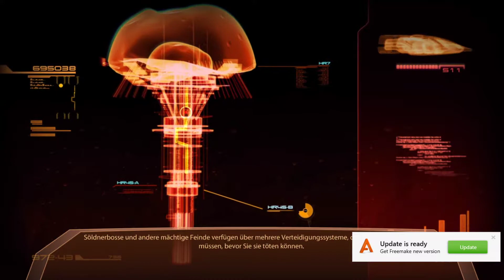ℳass ℰffect２✨#06 ✬✭Archangel✮✯Let's play [Deutsch]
Der zweite Teil der Serie setzt in der Handlung kurze Zeit nach dem Ende des ersten Teils an. Zentrale Figur ist wieder Commander Shepard, der gerade auf einer Mission im Weltraum unterwegs ist und dabei durch den überraschenden Angriff eines Unbekannten sein Schiff, seine Crew und sein Leben verliert. Das Cerberus-Syndikat, das ihn wiederbelebt, schickt ihn mit einem neuen Schiff in den Kampf gegen eine neue Bedrohung.

Im Spielablauf ähnelt das Spiel dem Vorgänger in nahezu allen Punkten. Allerdings wurde das Verhältnis von Rollenspiel- und Actionelementen zugunsten letzterer verändert.

Die Spielreihe wurde von Anfang an als Trilogie konzipiert. Daher ist es möglich, den eigenen Charakter aus dem ersten Teil in Mass Effect 2 zu importieren und auf den im Vorgängerteil getroffenen Entscheidungen aufbauend weiterzuspielen. Dies wirkt sich direkt auf viele Gespräche und Aktionen aus, jedoch nicht auf den Verlauf der Haupthandlung. Alternativ kann ein neuer Charakter erstellt werden, dessen Vorgeschichte jedoch vordefiniert ist. Im Gegensatz zum ersten Teil kann Shepard je nach getroffenen Entscheidungen im Verlauf der Handlung auch sterben.